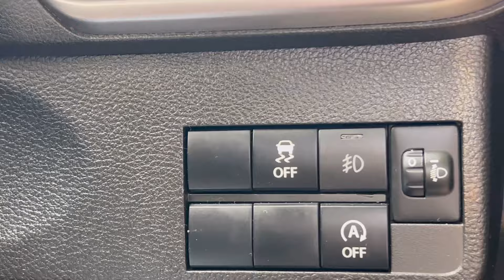Brezza accessories 2024 നിങ്ങളുടെ brezza ഇങ്ങനെ യാണോ